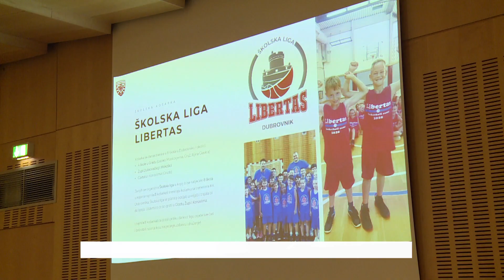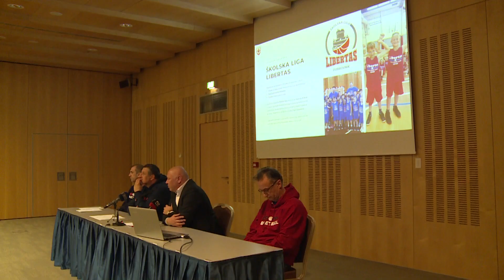KK DUBROVNIK NAJAVIO SUPER VAŽAN PROJEKT ''LIBERTAS 365 - 365 DANA KOŠARKE U GRADU''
Osim predstavljanja novog trenera, čelnici KK Dubrovnik na konferenciji za medije istaknuli su klupski projekt 'Libertas 365 – 365 dana košarke u gradu!' Najavili su veteranski turnir, školsku ligu, proljetni Libertas kup, Kamp Libertas, novu sezonu Feste od košarke, jesenski Libertas kup i Novogodišnji Kup. Evo svih detalja!